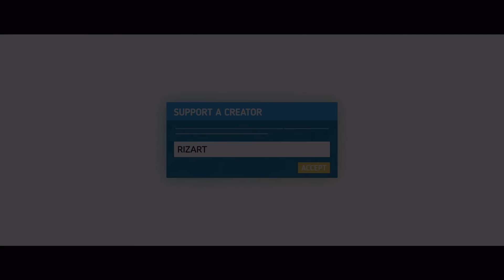今年最も活躍したプロゲーマーに選ばれた男とタイマンしてみた結果...【フォートナイト・FORTNITE】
【所属】
Pro Gaming Team Crazy Raccoon所属